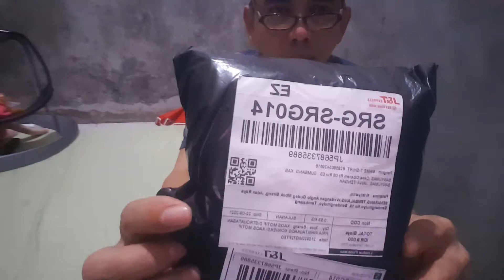UNBOXING KAOS SHOPEE